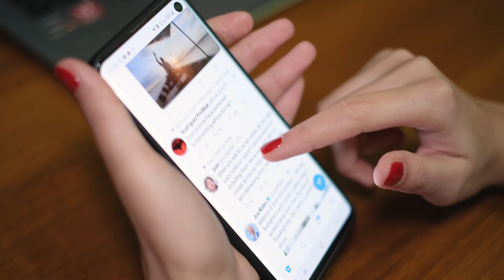Diversifying Your Portfolio & Learning to Speak Startup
Muema Lombe, angel investor and Softeq Venture Studio advisor, gets on the mic this episode to talk about setting yourself up for investment success and navigating the complicated, mistake-ridden environment of startups. With his upcoming book, The Ultimate Startup Dictionary, on the horizon, Muema shares his angel dos and don’ts, breaks down what makes the startup ecosystem in Houston so unique, and asks host Chris Howard about how his experience founding Softeq Venture Studio has shaped his investments.

Timecoded Guide:

[00:00] Podcast begins - Diversifying Your Portfolio & Learning to Speak Startup

[03:20] Starting your angel investment journey with the right philosophy

[09:06] Approaching an angel investor as a startup founder

[12:37] Setting up a startup studio & learning lessons from an ecosystem

[22:15] Teaching startup dos and don'ts at Softeq Venture Studio

[25:11] Writing & releasing The Ultimate Startup Dictionary

Is it important to invest in a lot of companies and diversify when angel investing?

Although other investors argue about the necessity of diverse investment portfolios, Muema believes that it is part of a successful investment strategy to have a diversified portfolio. Additionally, investors have to understand their risk appetite, and be aware of how much of their net worth they’re investing to avoid losing all their money. Finally, one of the most important parts of investing is understanding that it can take a very long time (often years) to see that meaningful exit you may be hoping for.

“It's best to have a diversified portfolio, number one. Number two, invest a small percentage of your net worth so that if you lose the money, you're not out of luck. And then, also recognize that it's a long-time horizon. I think a lot of investors don't realize it's a long-time horizon.”

What things should a startup founder think about when approaching an angel investor?

It isn’t just about angel investors being aware of their own strategies and appetites, but it’s up to startups to be aware of those things, too. Muema explains that a large majority of founders fail to understand the importance of specificity when going after potential investors. Not everyone is interested in what you’re offering, and many investors aim to invest in very specific areas. Knowing the type of investor you’re targeting and why greatly increases your investment odds.

“I would say, as a founder looking for money, the 2 critical things are you have to be a domain expert in your space, but then, you also have to be a domain expert in people who will fund your space as well.”

How are you involved in the Softeq Venture Studio?

For each cohort in the Softeq Venture Studio, Muema does two very important things: office hours and a talk about fundraising mistakes. During office hours, startups within each cohort are able to ask Muema anything about fundraising, from insights to mistakes to niche concepts. For his talk, Muema takes a deep dive into the common fundraising mistakes he’s seen startup founders make and how to avoid them.

“Another mistake is not building a relationship with an investor before you ask him for money. So, do you follow them on Twitter? Do you follow them on LinkedIn? Do you know who they are? Have you engaged with them in some other capacity?”

Tell me about your upcoming book. Why should I read it?

As an experienced angel investor in a mentorship role at Softeq, Muema quickly realized there was a disconnect between the vocabulary investors used and the terminology early-stage startups were familiar with. The Ultimate Startup Dictionary was born from a desire to bridge this gap. Muema explains that this book aims to make this language more accessible and understandable to everyone, preparing more founders for the startup road ahead of them.

“The problem that I've seen in talking to early stage startups and founders is that they don't speak tech and they're not well versed in Silicon Valley speak. What is a cap table? What is a form 83B? What's an angel investor versus an angel group versus a super angel?”